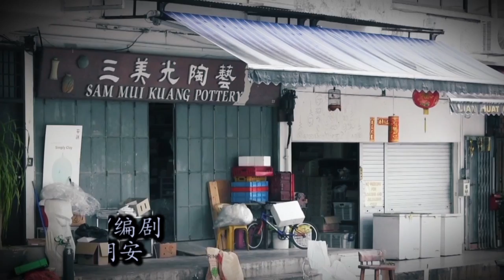TCP Productions: Pottery《陶瓷》Episode 7 (Finale)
Pottery is The Changing Point Productions 2012 Blockbuster Drama Serial. This melodrama revolves around the ups and downs of the Tao Family and how strength and unity can bring a family together and to overcome all barriers.

Starring: Tan Yong Ming, Chin Kaile, Kenneth Cheng, Carmen Lai, Belle Chuah, Alvin Ong, Christopher Chee, Tay Chiao Rong, Pottery is set to tug your hearts and open your tear ducts!